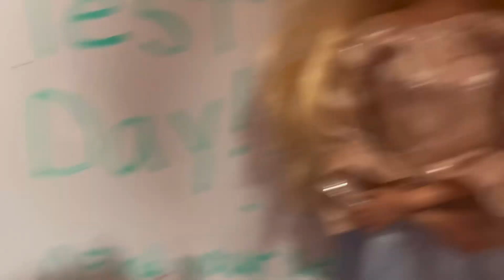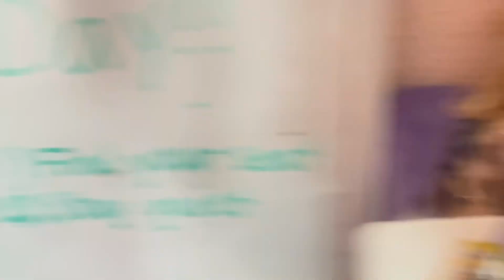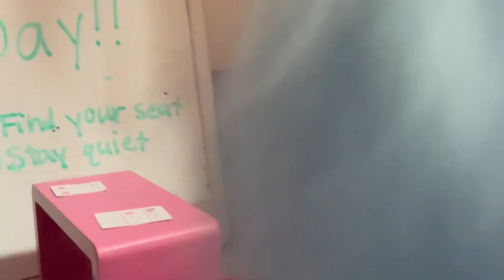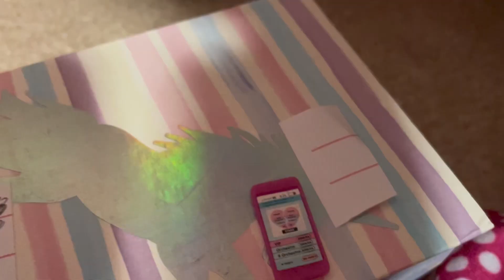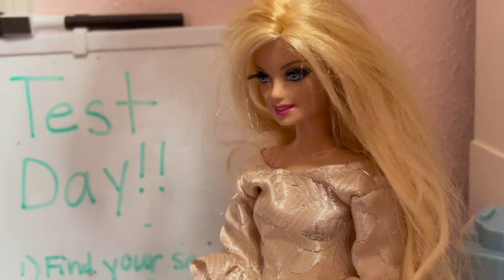Test day 📝 || omg doll skit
Ms. Rachel’s class did not expect a surprise test when they came in. The class had a chaotic experience with the substitute which is why this is their punishment. During the test there are many arguments, cheating situations, and complaints.